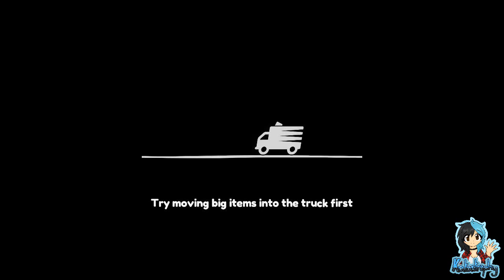Moving Out ¦ feat. Sapphire ¦ Summer Chalet - Take #02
~PLEASE¤READ¤THE¤DESCRIPTION~

Watch as me and Sapphire try not to stress over an extremely long sofa! We've got a schedule to keep and some fragile items not to break. Will we finally manage to not break anything or will we end up getting fired?

Players:

Katastrophy
Sapphire_the_Fox

Game: Moving out - Developed by SMG Studio/Devm Games, Published by Team17 Digital